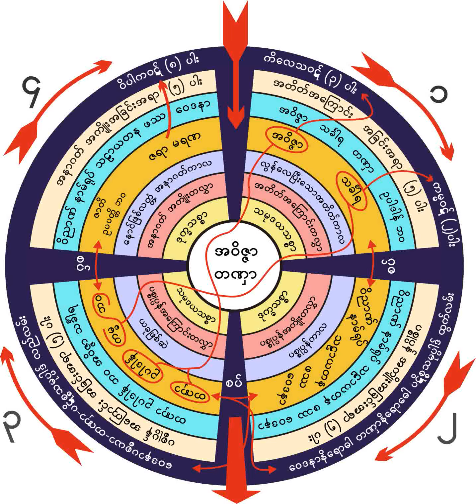၁၀။ ၁၂-၅-၁၉၆၁ ခႏၶာငါးပါးမွ စိတ္ကိုခြဲ၍ေဟာပုံံ